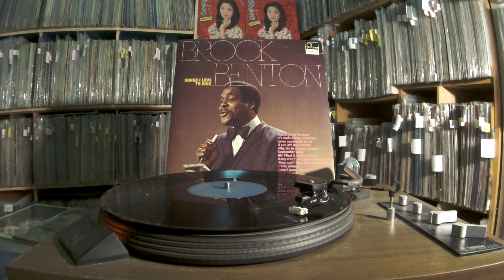Brook Benton -- Moonlight In Vermont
FONTANA  6430 057